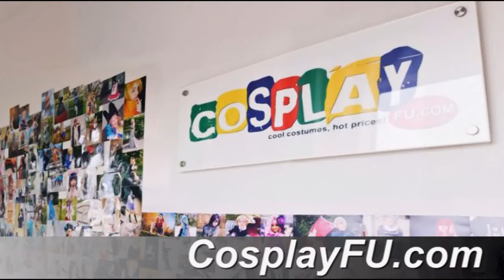Sasuke Uchiha Costume from Naruto Cosplay